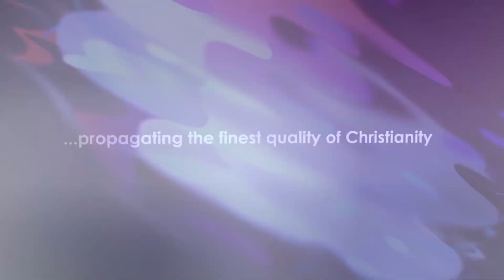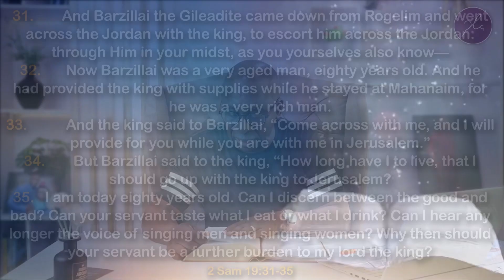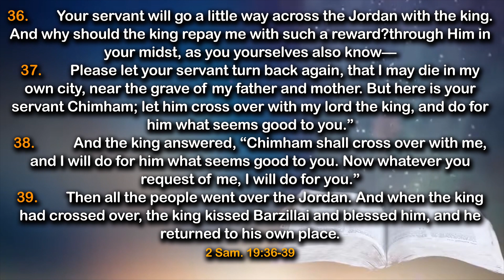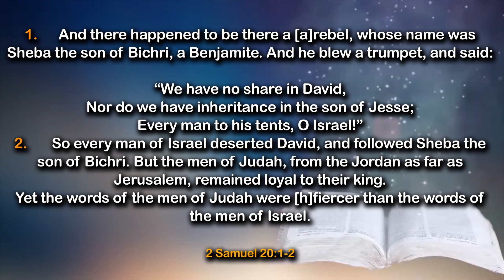The One Connection That Will Change Your Destiny- Daily Devotional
In today's devotional, we shall be sharing truth on:👇

The One Connection That Will Change Your Destiny
Scripture: 2 Samuel 19:31-20:2